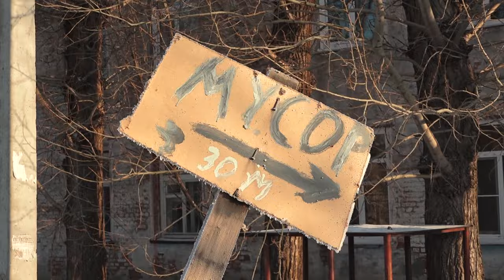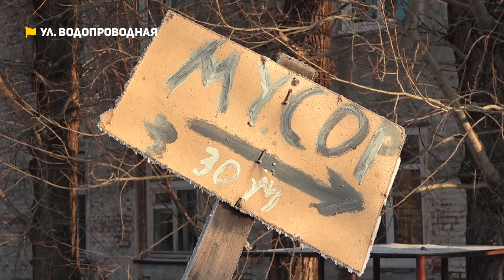Холод в квартирах и "война" за мусорные баки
Смотрите в новом выпуске "Коммунального патруля":

Зима внутри. Жители двухэтажки по адресу ул. Водопроводная, 134 замерзают в своих квартирах. Температура в помещениях не поднимается выше +16 градусов.

Баки раздора. Один из жителей Барнаула самовольно привез мусорные баки и поставил их возле соседского дома. Жильцы добиваются, чтобы баки вернули на прежнее место.